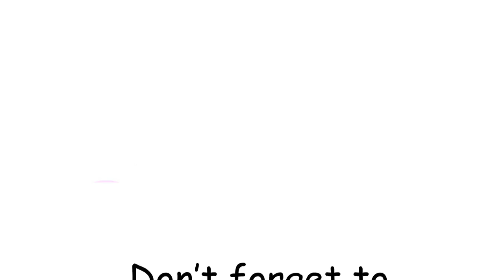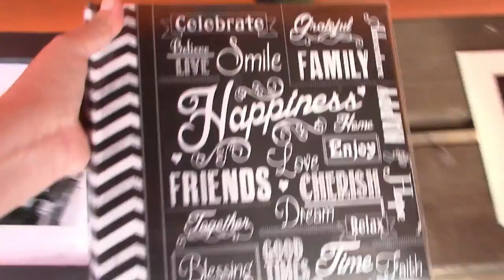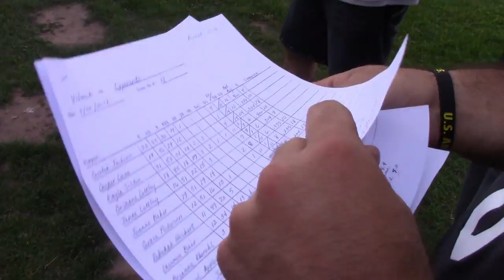PARTY Time! Parents WIN!!! Mac 5 family fun videos!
Kayla's softball Party! Parents vs Kids Softball game and PARENTS WIN!!! Kayla received the ALL EUROPE AWARD, the ALL TOURNAMENT AWARD, and the ALL REGION AWARD!! She also received the 2018 MVP and Player of the Year! Super fun evening with lots of family fun!!!